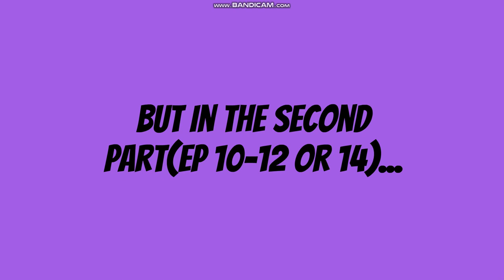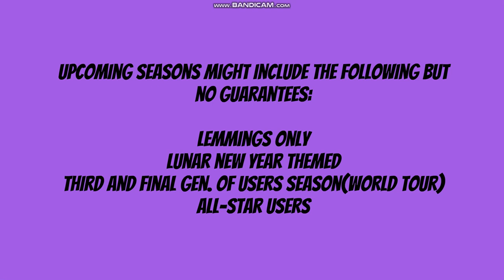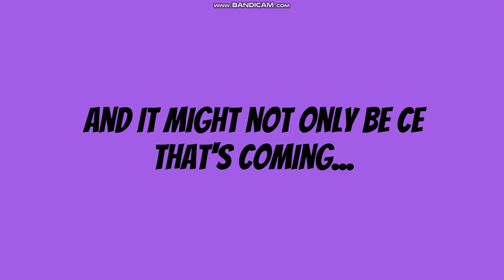Possible upcoming plans (Not official yet)